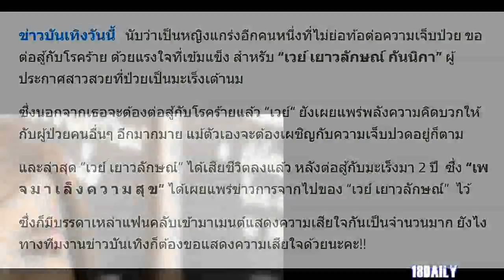จากไปอย่างสงบ!! “เวย์ เยาวลักษณ์” ผู้ประกาศข่าวสาว เสียชีวิตแล้ว หลังต่อสู้โรคมะเร็งมา 2 ปี